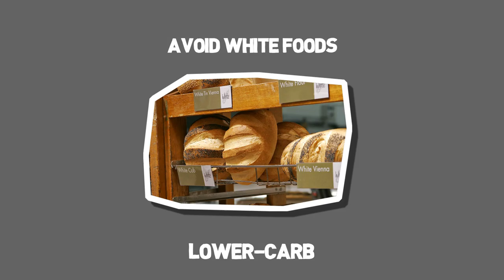Weight Loss Tip #16: Avoid White Foods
Although hard to do at times, avoiding white foods will dramatically help in your weight loss journey! Give it a shot.